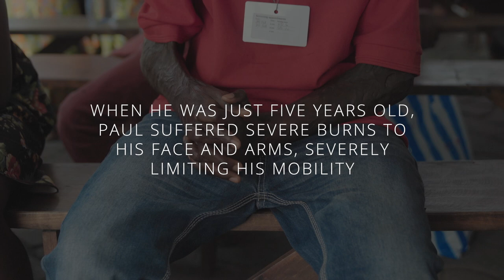Paul Bernard's Mercy Ships Story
Paul Bernard was 5 years old when he suffered severe burns across his upper body. Without access to medical care in Cameroon, his burns didn’t heal properly, costing him the mobility of his arm. At age 11, Paul's life was restored thanks to a free surgery onboard the Africa Mercy.

Welcome to the official Mercy Ships YouTube channel! Follow along for stories of hope and resilience from our patients and our Mercy Ships volunteers.